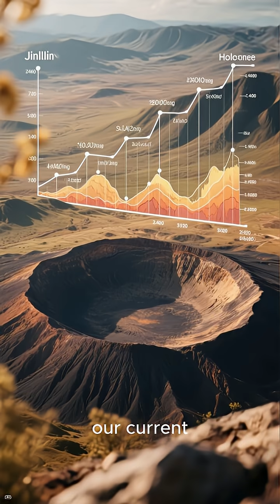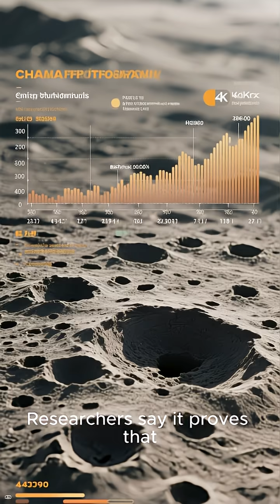Discovery of Earth's largest modern impact crater in China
“Earth’s Largest Modern Crater Just Found in China 🌍💥”

“A Hidden Meteor Crater Discovered in Southern China”

“Scientists Find Earth’s Newest Impact Crater — and It’s Huge”

“This 900-Meter Crater Just Changed Earth’s Impact History”

“The Meteor Strike We Never Knew Happened — Until Now”

“Earth Was Hit Harder Than We Thought — New Crater Discovered in China”